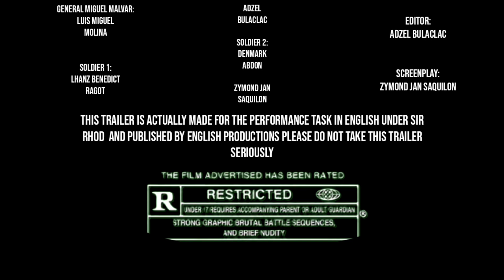MALVAR - Movie Trailer(Fan-Made Trailer)